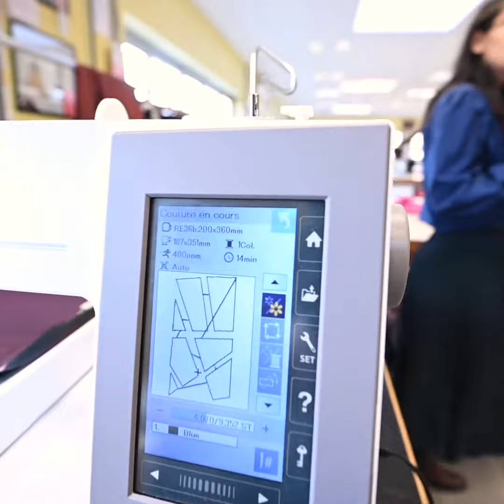I Lombardi alla Prima Crociata : présentation de l'œuvre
[OPÉRA ⚔ I LOMBARDI ALLA PRIMA CROCIATA | VERDI]
📅 Du 19 au 27 mai à l'Opéra. 🎟 Info & Réservations
Conquête, conflits familiaux, dans ce contexte trouble, comment peut subsister le choix de l’amour ? Verdi signe ici une œuvre passionnée et puissante.

🎼Direction musicale Daniel Oren • Mise en scène de Sarah Schinasi • Avec Ramón Vargas, Salome Jicia, Goderdzi Janelidze, Matteo Roma, Luca Dall'Amico, Aurore Daubrun, Caroline de Mahieu, Roger Joakim • Orchestre et Chœur de l'Opéra Royal de Wallonie-Liège